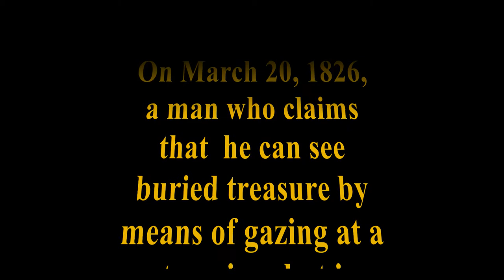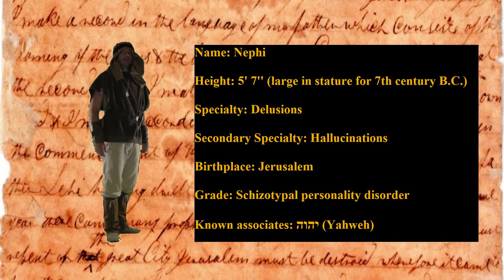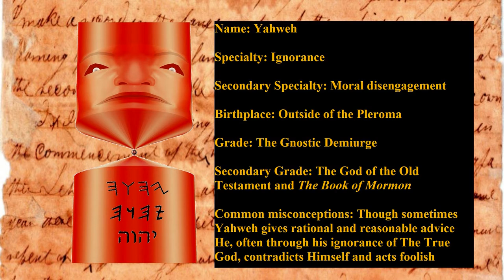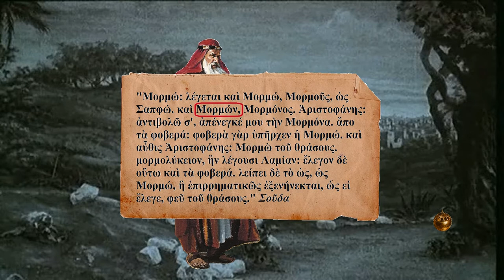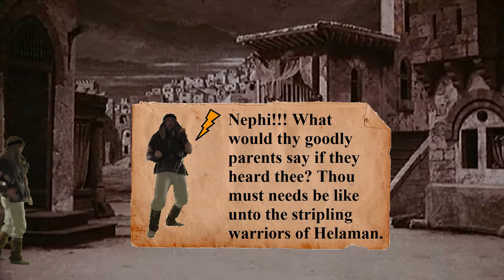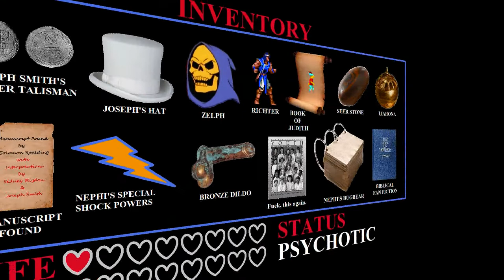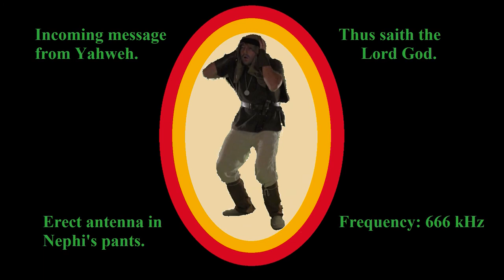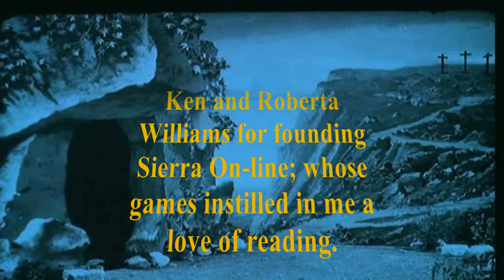The Book of Laman & Lemuel [Crazy Mormon Beliefs]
Laman and Lemuel's account. Book of Mormon fan fiction. Concerning the manner in which things came to pass, for a long time now, we had only Nephi's account. However, there is another side to the story. After the ghost of John Dee and Edward Kelley appeared, through a conduit, unto us, and instructed us in the art, my scryer and I placed a stone in a hat and, in the Enochian language, received this revelation. Not unlike most practitioners of the art, we were likewise instructed to take multiple wives. It was understood that these wives, at first, should be inflatable and white and delightsome. Later they were to be inflatable and Lamanitish. And so on and so forth.